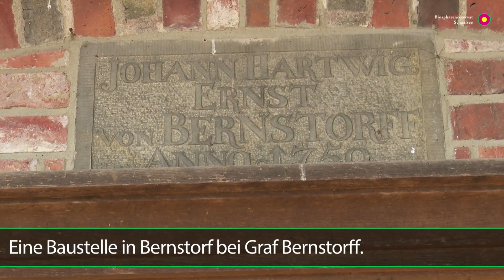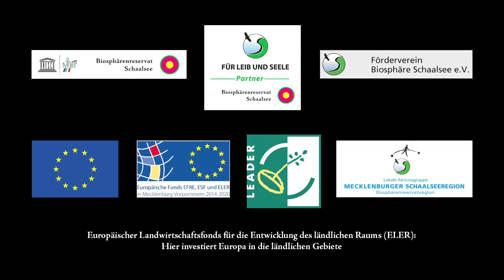WirsindBiosphäre: Grün 22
Grün 22 heißt der Gartenbaubetrieb von Thomas Kühnen aus Lassahn am Schaalsee. Er arbeitet am liebsten mit  heimischen Pflanzen und Materialien aus der Region. Seine naturnahen Konzepte  zur Gartengestaltung stimmt der Gärtnermeister individuell mit seinen Auftraggebern ab und setzt sie mit seinem Team um. Besonders trocken gesetzte Natursteinmauern baut er gern.